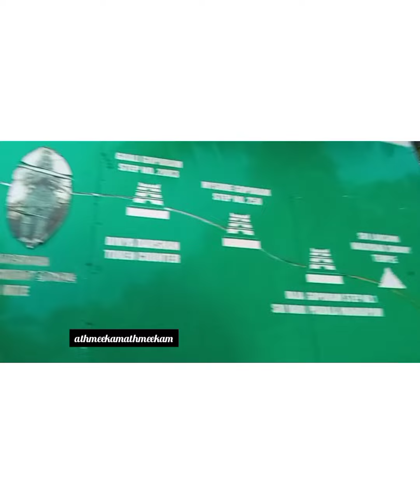തിരുപ്പതി തിരക്കുകൾ/ വർദ്ധിച്ചു വരുന്ന തിരുപ്പതി തിരക്ക്accommodation@athmeekamathmeekam7152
വർദ്ധിച്ചുവരുന്ന തിരക്കുകൾ കാരണം തിരുപ്പതിയിൽ ഭക്തജനങ്ങൾ ഒരുപാട് കഷ്ടപ്പെടുകയാണ് ചെയ്യുന്നത് അതുകൊണ്ടുതന്നെ സർവ്വ ദർശത്തിൽ ആയിട്ട്  ഈ സമയത്ത് തിരുപ്പതിയിൽ പോകാതിരിക്കുക@athmeekamathmeekam7152